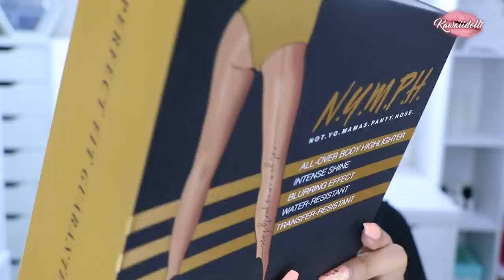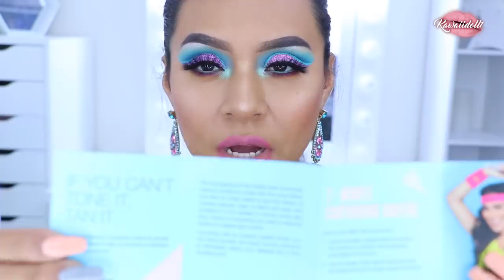LO ULTIMO DE HUDABEAUTY